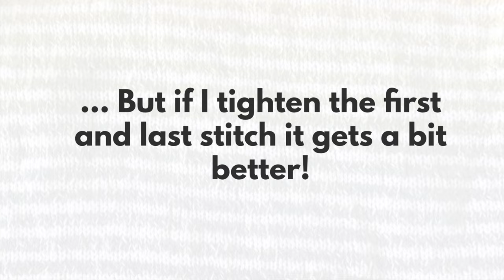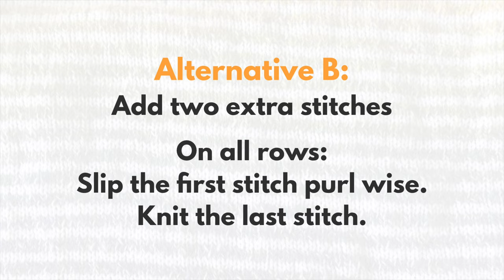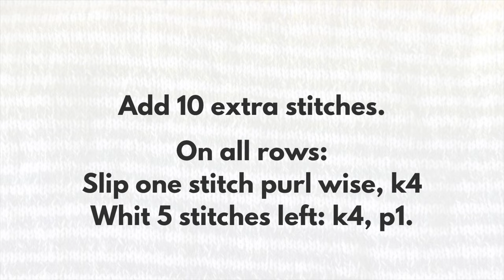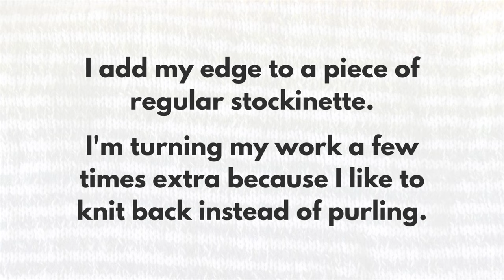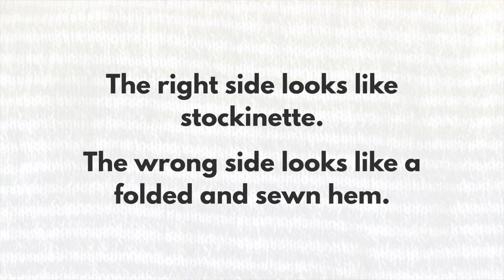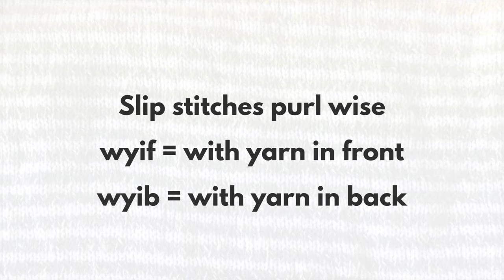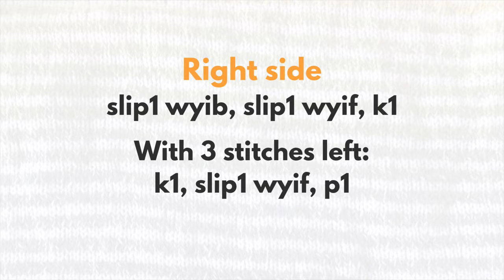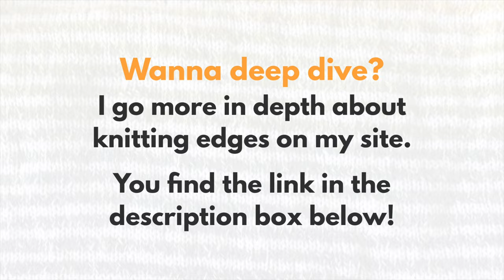Knitting Neat Edges 5 ways | Add pretty edging as you go | Don’t Be Such a Square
The edges can make or break a knitting project, so make sure they are neat and tidy!

Learn 5 ways to knit neater edges to take your blankets, scarves, and cardigans to new levels :)

Using slipped stitches to tighten the edge stitches and adding a faux hem to stop stockinette from curling is just two of the great tips given in this video.

As usual, this video is part of a blog post. Please follow the link below to read more in-depth about the tips and get the written patterns for the edges.